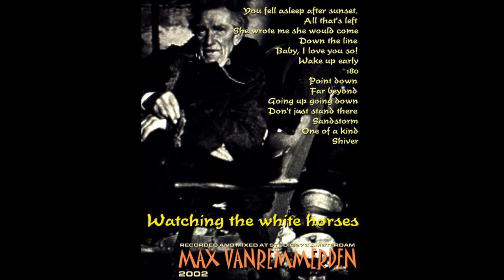💿 Max Vanremmerden - Watching The White Horses 2002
2002 FULL ALBUM Watching The White Horses
max vanremmerden max van remmerden
© Max Vanremmerden / vanremmerdenmusic 2002.

00:00 You Fell Asleep After Sunset
03:18 All That's Left
05:40 She Wrote Me
08:25 Down The Line
11:20 Baby I Love You So
14:00 Wake Up Early
18:20 180
20:21 Point Down
22:05 Far Beyond
25:44 Going Up Going Down
29:44 Don't Just Stand There
32:12 Sandstorm
34:59 One Of A Kind
38:14 Shiver

Max Vanremmerden.
A non pretentious do it yourself home recording autodidact from Amsterdam, Holland.
Inspired by the attitude and philosophy by musicians like Jonathan Richman, Billy Bragg, Evan Dando, Joe Strummer and Ryan Adams on how to approach the creative process of making music results in a very unique singer/songwriter style.

FAWM.ORG/FAWMERS/MAX
Some rights reserved. Copyright Max Vanremmerden. Studio273Amsterdam.
© Max Vanremmerden / vanremmerdenmusic
MAX VANREMMERDEN / MAX VAN REMMERDEN / MAXVANREMMERDEN
AMSTERDAM / songwriter / holland / diy / songsmith / singer-songwriter / artist / FAWM.ORG